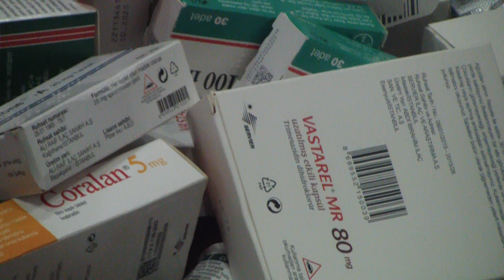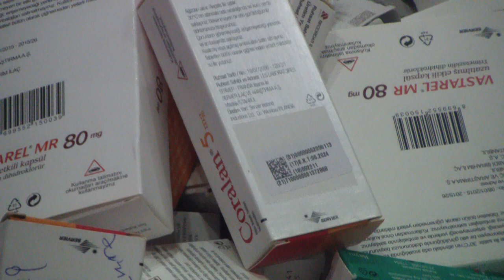Doğru İlaç Kullanımı Hayat Kurtarır!!!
Haydar Bergant” İlaçları Kafama Göre Kullanarak Az Kalsın Ölüyordum”
Ben 61 yaşında evli biri kız iki evlat sahibi olup son beş yıldır ve halen daha  kalp hastası bir insanım diyen Haydar Bergant” kalp doktorumun raporlu olarak yazdığı kalp ilaçlarımı, doktorumun tavsiyesine uymayıp kafama göre almaya başladığım için az kalsın canımdan oluyordum ” dedi.
 Hayatınızı hastada olsanız,tedavinize  doktorunuzun tavsiyesine uyarak sağlıklı biçimde süredürebilirsiniz diyen Kalp hastası Haydar Bergant”yeterki ilaçlarınızı doktorunuzun tavsiyesine uyarak alınız. Aksi takdirde sizlerin yeniden sağlığınıza kavuşmanız için verilen ilaçları zamanında almadığınız için benim gibi ölümle burun buruna gelebilirsiniz. Önemli olan yüce Allah’ın herkese ve hepimize verdiği o özel ve önemli sermayemiz olan aklımızı yerinde ve zamanında kullanmayı bilelim. Kazanan biz insanlar oluruz ”dedi.